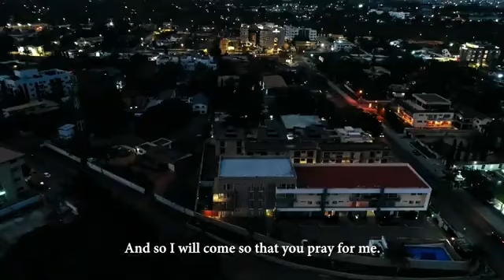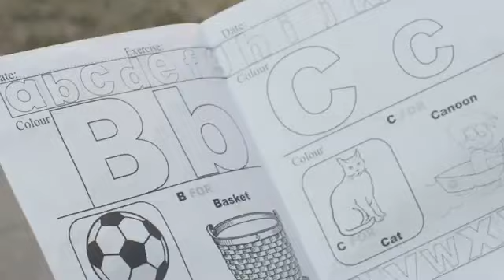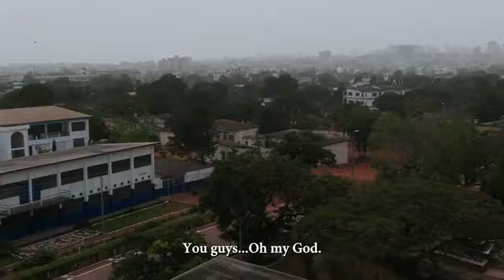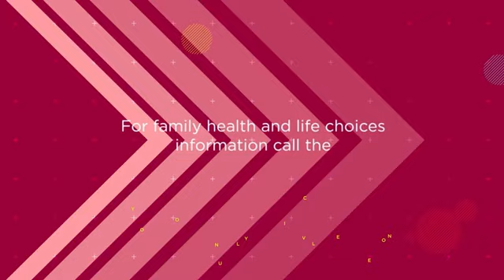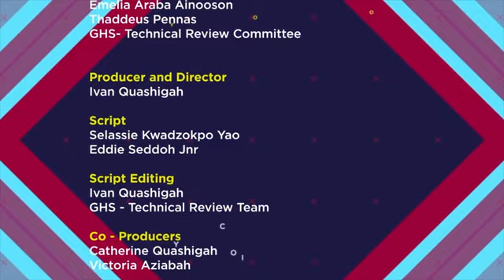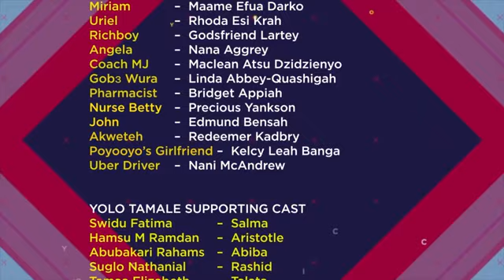Yolo Season 7 - Episiode 12